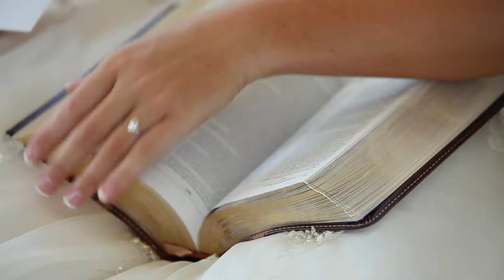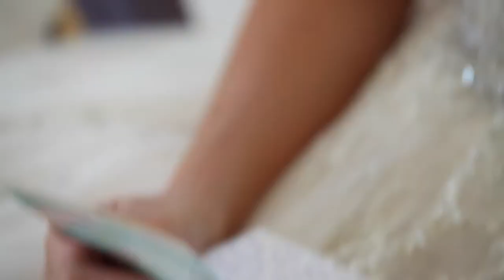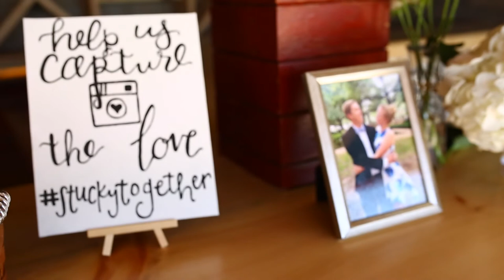Robert & Kristen Stucky Wedding Day Highlight Film June 4th, 2017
This couple was a joy to capture. Their day and their love was displayed so beautifully throughout the whole process. Congratulations to Mr. & Mrs. Stucky! Thank you for allowing Along The Path Productions to be a part of your big day as you started your journey as man and wife.

Location: Legacy Hill Farm in Welch, MN